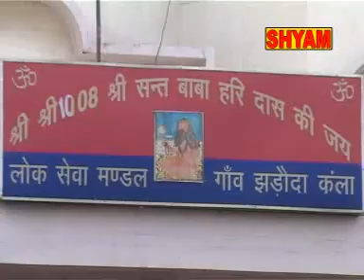चलो चलो री सखी आज झरोदे ||CHALO CHALO HE SAKHI AAJ JHARODA ||TILLY KHOKHER KANSALIYA||baba haridas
BABA HARIDAS BHAJAN
bhajan="CHALO CHALO HE SAKHI AAJ  BABA KE MELE
singer=  TILLY KHOKHER" KANSALIYA
music=shyam cassettes
lyrics=tilly khokhar
PRO=SHYAM CASSETTES SIM RECORDING STUDEO 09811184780